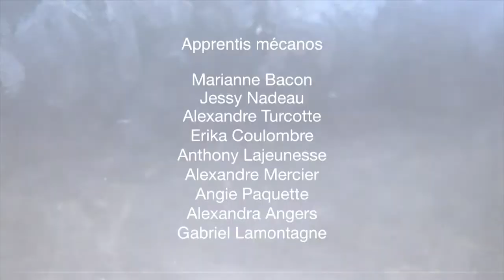Tuning, le Centre de formation - Été 2020 - Émission 5